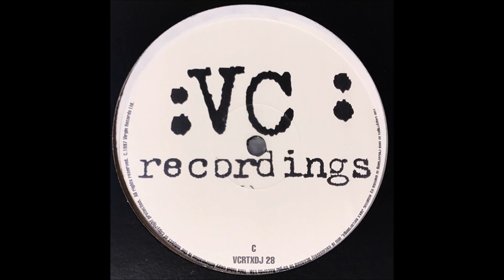The Heartists - Belo Horizonti (Dino Lenny & The Dubaholics Remix)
The Heartists – Belo Horizonti
Label:VC Recordings – VCRTXDJ 28
Format:2 x Vinyl, 12", 33 ⅓ RPM, Promo
Country:UK
Released:1997
Genre:Electronic